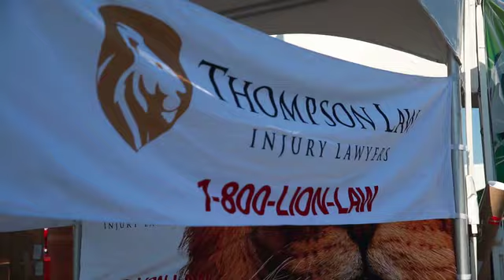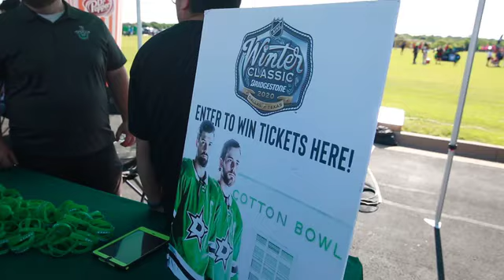Copa Univision 2019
Once again amateur soccer players of all ages from Dallas- Ft. Worth and surrounding cities had the opportunity to form teams of eight players for the opportunity to win prizes in 14 divisions ranging from children under eight, to adult men’s and women’s open division.